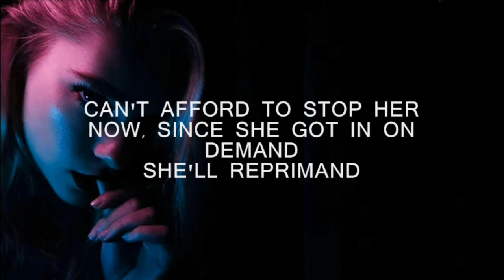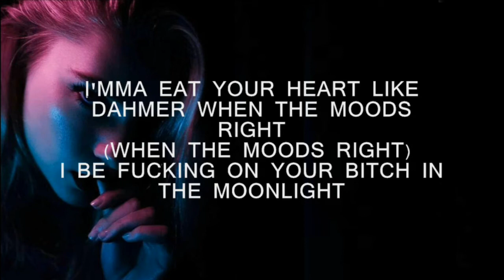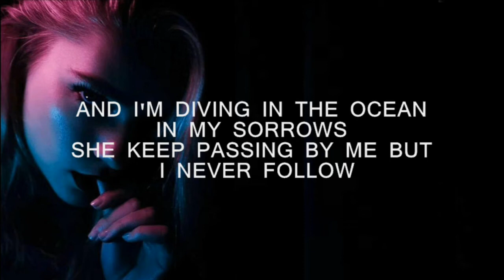Silhouette - Mace Syre ft. 6ixteenth (Lyrics)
as you can see I'm obsessed with this artist